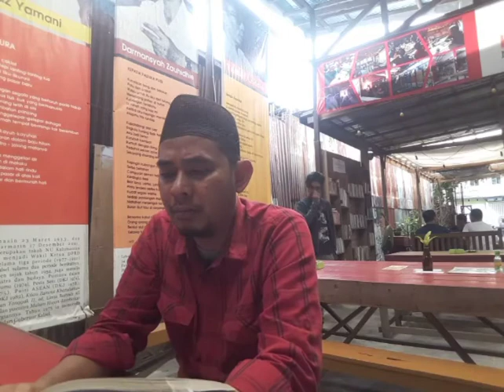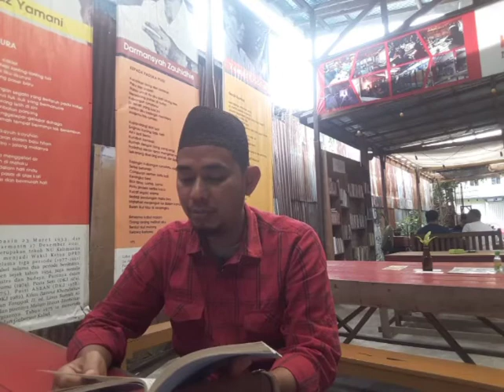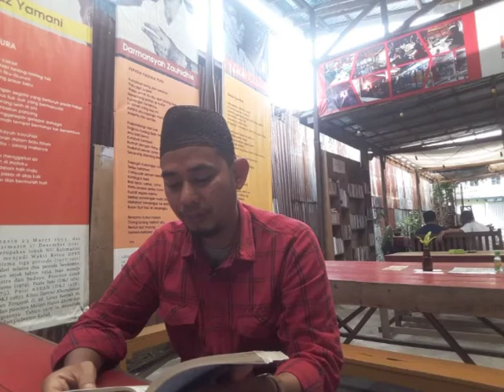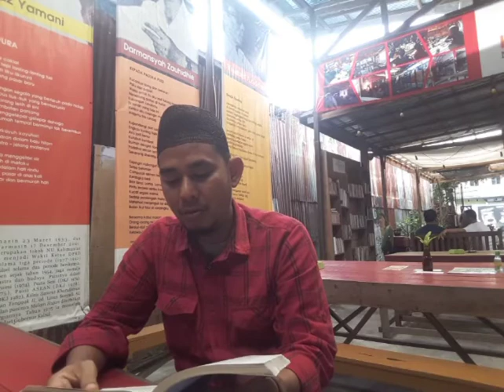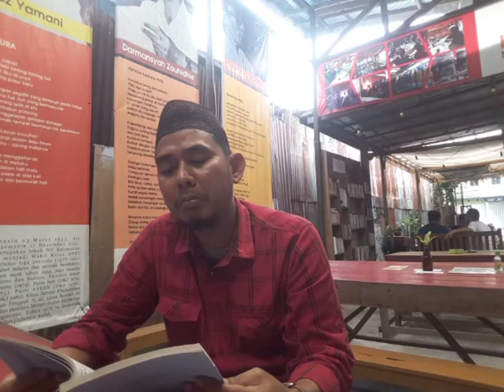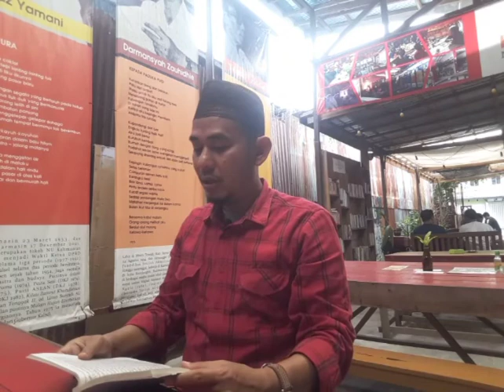HIKMAH #65-66 Ngaji Hikam Melayu